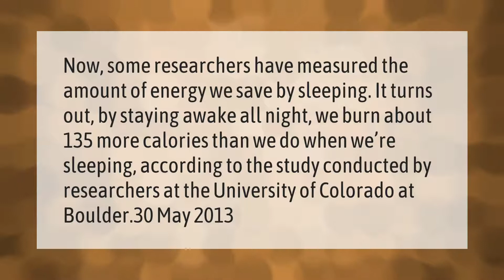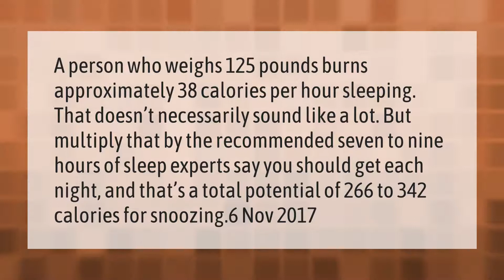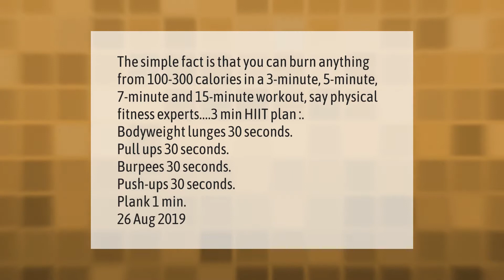Do you burn more calories when sleeping or awake?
00:00 - Do you burn more calories when sleeping or awake?
00:40 - How many calories do you burn sleeping for 8 hours?
01:15 - Which sleeping position burns the most calories?
01:48 - How can I burn 300 calories a day?

Laura S. Harris (2021, March 15.) Do you burn more calories when sleeping or awake?
    AskAbout.video/articles/Do-you-burn-more-calories-when-sleeping-or-awake-229454